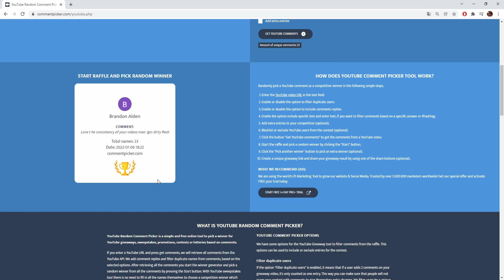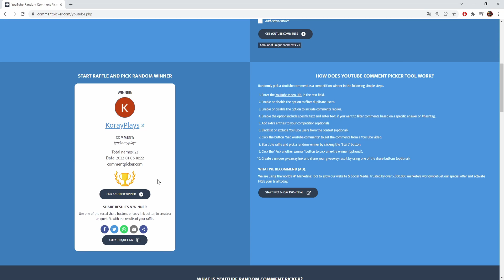CORRUPTED GAUNTLET IS SO FUN! (30$ GIVEAWAY) - Ironman on Alora osrs rsps EP 24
EP 23 of the ironman series! Treumer learning whaaaaat?

1) Like the video
3) Comment your ign on Alora

If the giveaway is not claimed b4 1 week after upload it will get re-used for another giveaway! :)

Ignore
Alora Rsps ironman  Treumer Alora RSPS Ironman Grind The Upgrade Game BaguetteRSPS
Moneymaking Money Guide Rsps rsps Eco Grinding eco grind grinding Grind Osrs osrs UnrealChris Drops Progress RSPS ZAROS zaros nr1 rsps Number casalusio
Roat Pkz Gamble SpawnPK SPK RuneX RuneWild Alora FP Roat Pkz Gamble SpawnPK Gamble Gamble Roat Pkz Khalil RS Cursed Out Cursed Out RS Cursed Out RSPS Cursed Out SpawnPK FPK Merk Roat Pkz Customs Roat Pkz Giveaway,SpawnPK Giveaway,Zaros,Vitality,Zenyte,Ikov Gambling Zenyte Gambling Vitality Gambling Roat Pkz Risk fight Roat Pkz High Risk Roat Pkz Flower poker Roat Pkz FP Roat Pkz staking Wet Wizard Didyscape Metal Raimon SohanRS chopper rsps Walkchaos Notyouraveragenoob TreuMeR Treumer The golden spoon Golden spoon Runewild Runewild Moneymaking Baguette RSPS Scythe Road To Pk Pvm #1 Server Gamble Gambling Flower Poker Loot Double or Nothing Peg Baguette RSPS Road to 20B from Scythe Loot from 10 hours of The Battle Pass